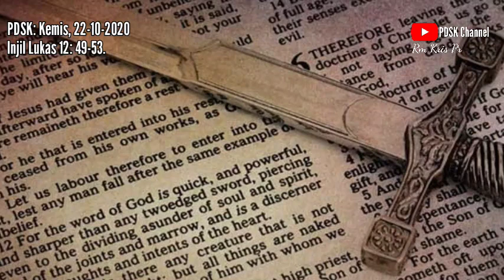Aku datang membawa pertentangan bukan perdamaian| Renungan harian Luk 12:49-53 | 22 Oktober 2020